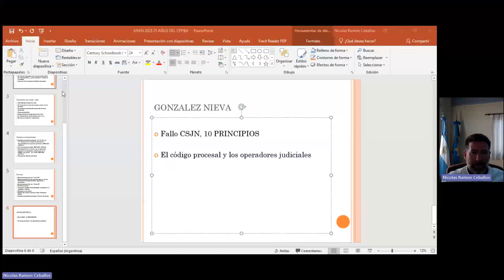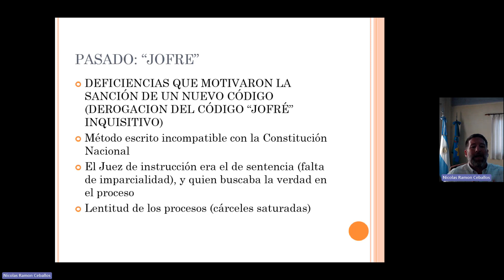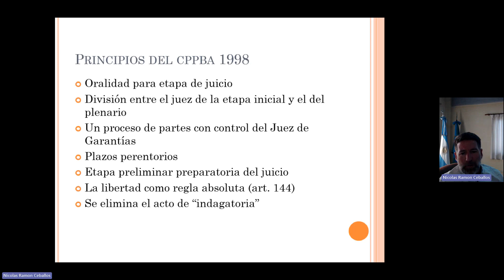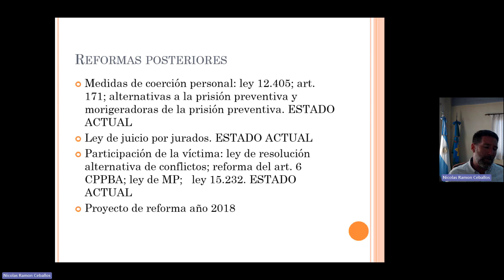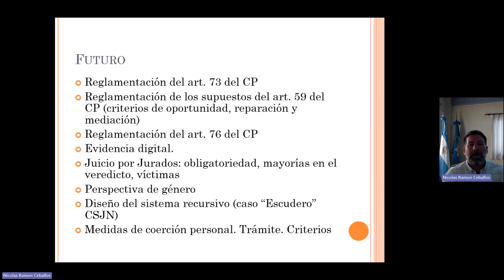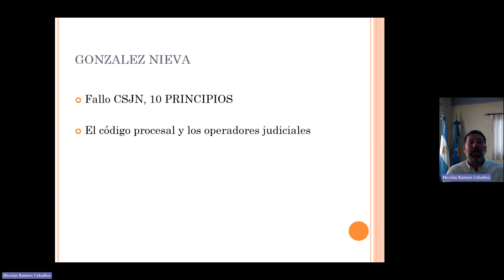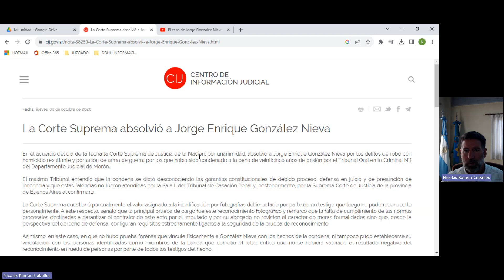CICLO DE ACTUALIZACIÓN EN DERECHO PENAL Y PROCESAL PENAL VI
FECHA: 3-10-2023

DISERTANTES: Dr. Nicolás Ceballos

                          COLEGIO DE MAGISTRADOS Provincia de Buenos Aires
                          Facultad de Ciencias Jurídicas y Sociales (UNLP)